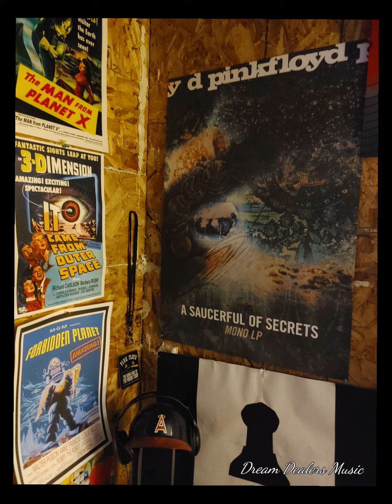A Saucerful Of Secrets - Pink Floyd & Dream Dealers Music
copyrights to Pink Floyd and their respective Label